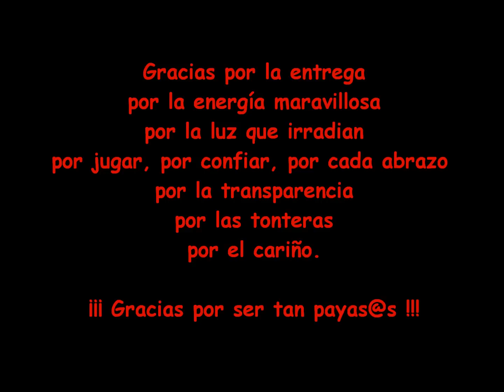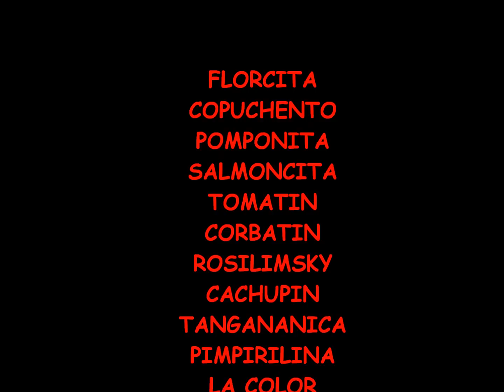DE JUEGOS Y NARICES (Curso Clown Hospital 2012. Sonrisólogos.)